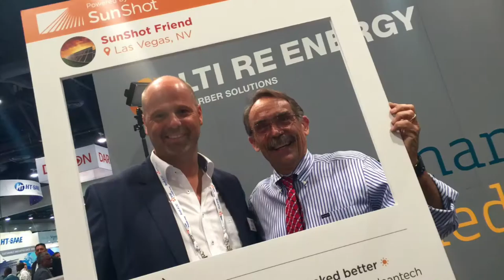SPI 2016: Making the U.S. Solar Industry Double Green - Tom Kimbis, President (Interim) of SEIA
SolarPV.TV presents its exclusive discussion with Tom Kimbis, President (Interim) of SEIA (Solar Energy Industries Association), the most influential solar industry organization in the United States of America.
It was interesting to learn from Tom, that he has been working with solar energy related topics for over 17 years !

One of the recent initiative of SEIA is a national PV recycling program, developed by SEIA's PV Recycling Working Group.
This program will include specific benefits for members who utilize the services of SEIA Preferred Recycling Partners and it proves that our U.S. colleagues who followed the example of its European peers (PV CYCLE) are joining efforts to make the U.S. solar industry Double Green.